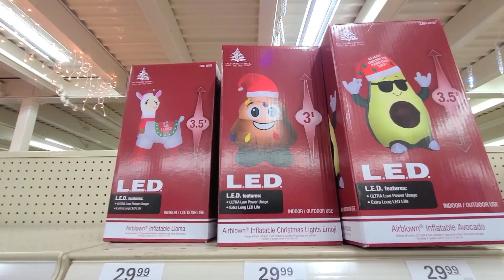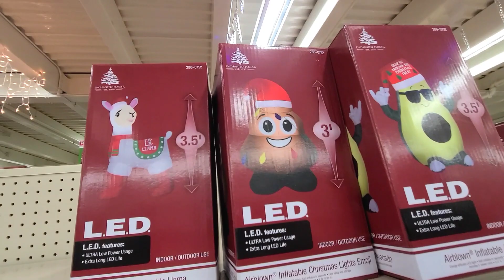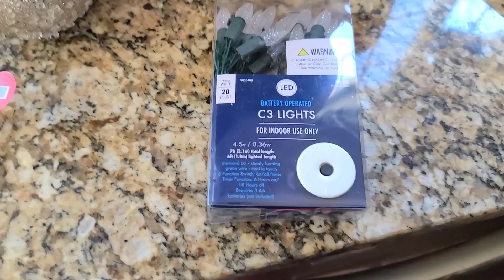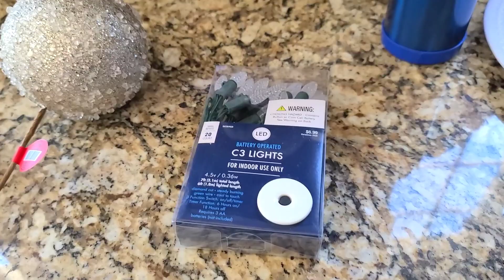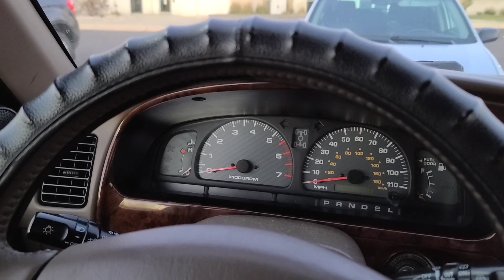THIS IS REAL LIFE! FAMILY OF 5 WITH A NEWBORN! CAMBRIEA AND BOBBY